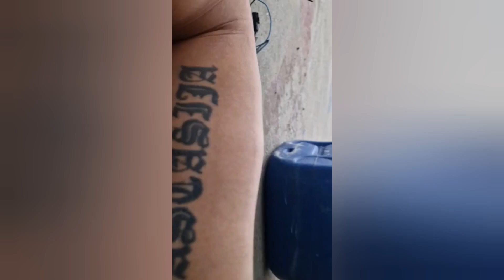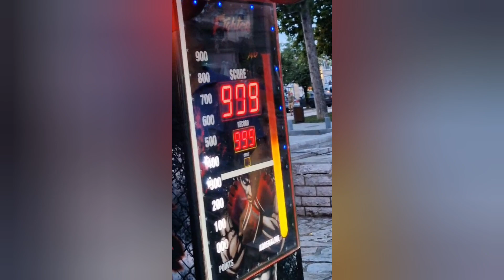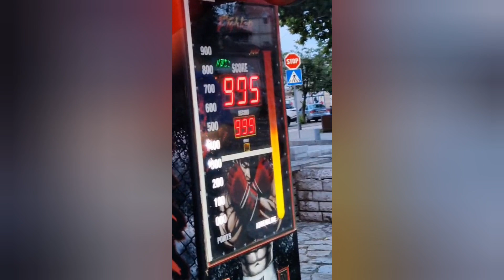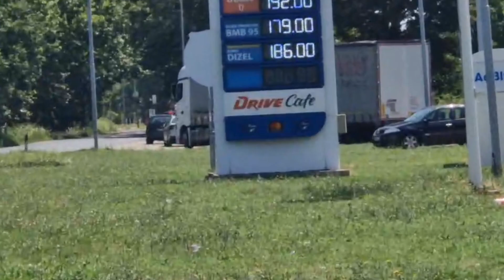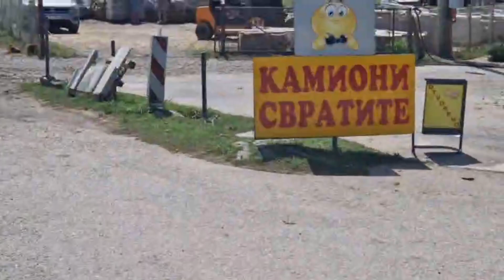NAPRAVIO SAM KLIMU... *Put za Grčku